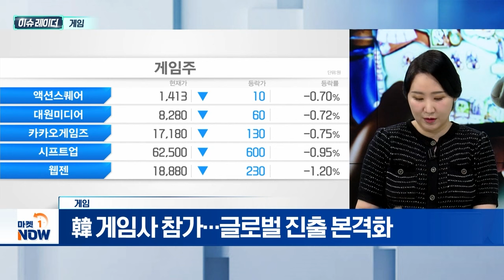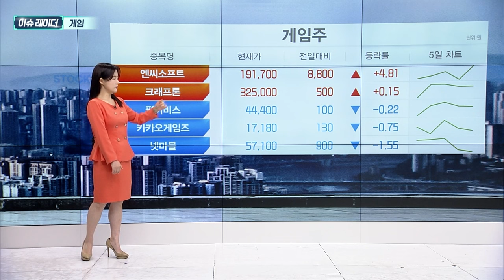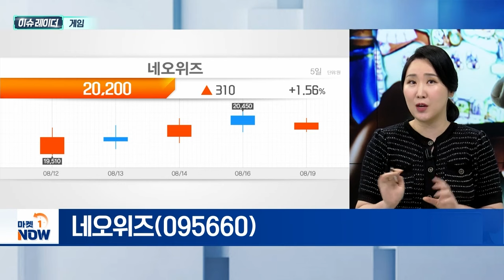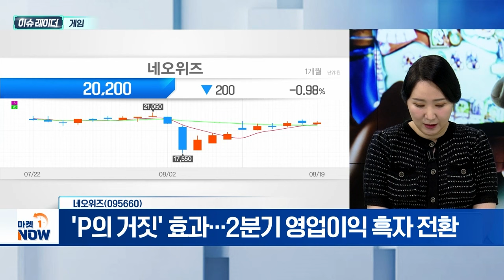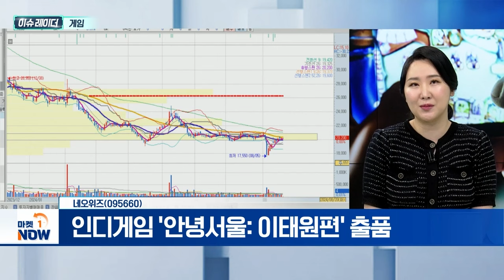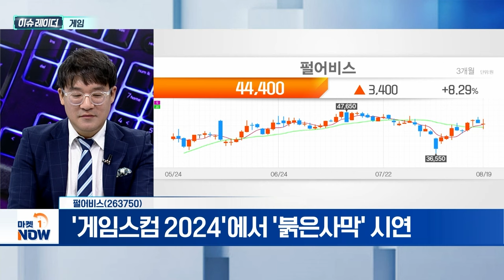K-게임 게임스컴 출사표, 공략주는? 네오위즈 펄어버시 게임스컴 | Market Now (20240820)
- 세계 3대 게임쇼 '게임스컴 2024' 개최 임박
- 8월 21일~25일 독일 쾰른에서 나흘간 진행
- 韓 게임사 참가…글로벌 진출 본격화

- 2022년 게임스컴 어워드 3관왕 이력
- P의 거짓' 효과…2분기 영업이익 흑자 전환
- 인디게임 '안녕서울: 이태원편' 출품

- '게임스컴 2024'에서 '붉은사막' 시연